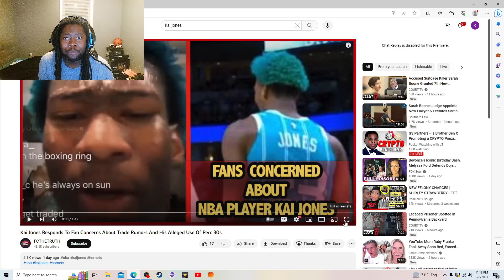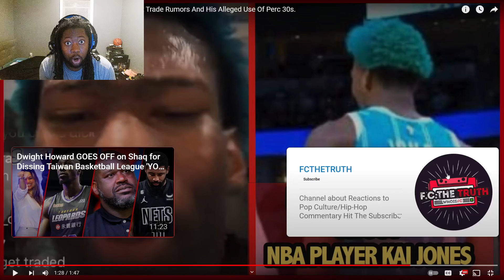Bro Really Tweaking!!! Kai Jones Was Allegedly on Drugs on his IG Live